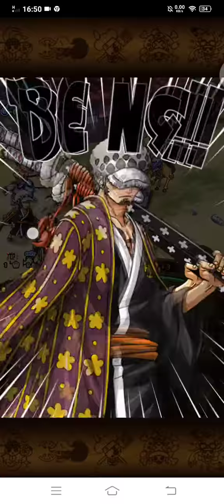OPTC : Kizuna Hawkins Vs QCK Lv.14